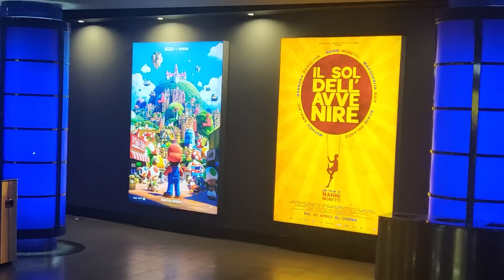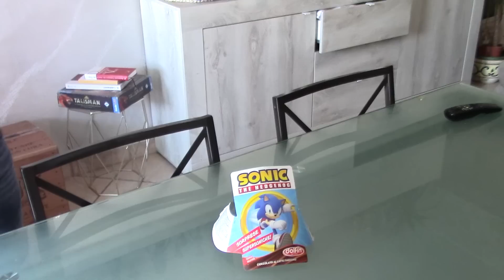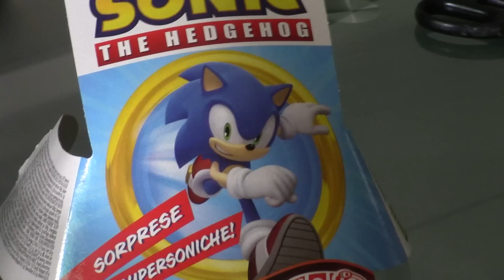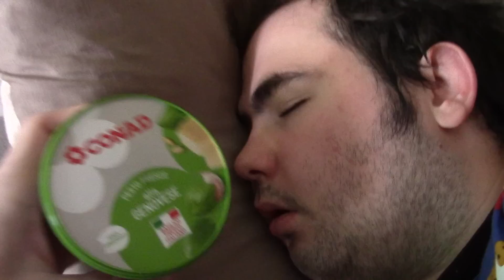IL RITORNO DEL ROMICS | Aprile 2023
Il sequel del Romics precedente.

Ringrazio Pazzox e Legno per le clip che hanno fornito durante tutta l'esperienza, ma ringrazio anche Gualty per la clip finale, oltre che Lord Unk, Theblacktemplar (aka Giovanni), Uomo Mucca, Manu, Dynami, Lollo e Luke Meanins per aver partecipato al video, nonché gli iscritti che sono comparsi per puro caso nelle inquadrature. E' stata come sempre un'esperienza fantastica.